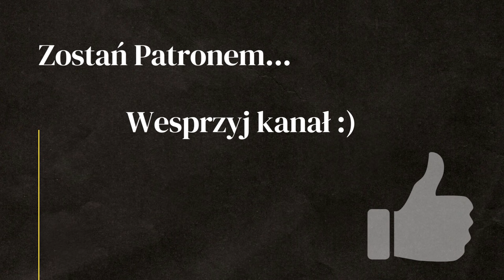Pytam ludzi CZYM JEST SZCZĘŚCIE? - Odcinek specjalny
Ludzie z różnych krajów odpowiadają na pytanie CZYM JEST SZCZĘŚCIE? Każdy z nas chce być szcześliwy i często szuka odpowiedzi na pytanie jak być szczęśliwym ?

W filmie wzieli udział:
Paweł @PawelMalaszkoWyprawyRowerowe
Monika i Michał z W-wy, których poznaliśmy w Rumunii
Sebastian @Przyciapka
Marek @drzemesio
Dagmara i Romek z Niemiec, których poznaliśmy w Rumunii

WSPARCIE KANAŁU
- jednorazowo dowolną kwotą

- wsparcie cykliczne
PATRONITE

0:00 - Paweł - wyprawy rowerowe
2:26 - Monika i Michał - wyprawy 4x4
6:33 Sebastian - podróże z przyczepą
9:04 - Tomek i Agata - vanlife z dziećmi
12:37 - Beata - kobieta wulkan
15:21 - Marek - podróże samochodowe
18:45 - Dagmara i Romek - podróże vanem